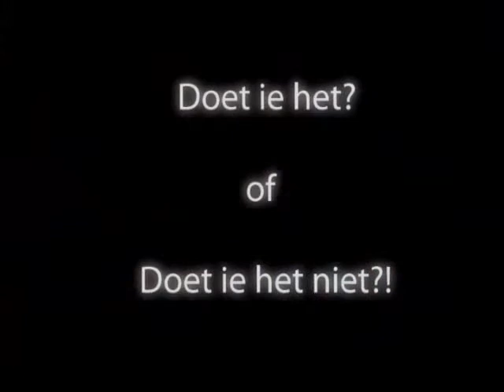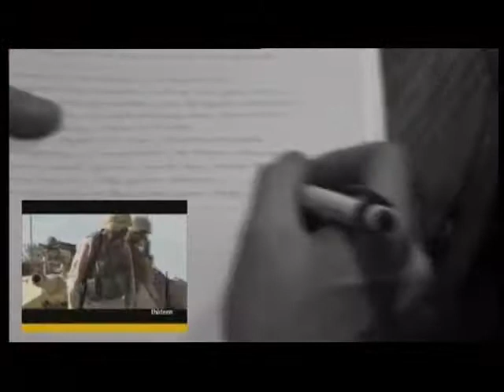29760f Young vision (033) - Amersfoort, Leusden 2009 - lokale omroep Omroep Amersfoort TV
29760 Young vision (033) - Amersfoort, Leusden 2009 - lokale omroep Omroep Amersfoort TV
Jongeren in Amersfoort die een programma maken voor jongeren. Zij trekken erop uit om alledaagse problemen te bespreken.

Inzendcategorie : televisie, jeugd jongeren
Programmalengte : 00:10:00
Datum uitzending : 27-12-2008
Presentator(en) :

labels: 2009 olon lokale omroep Amersfoort, Leusden Omroep Amersfoort TV Lokale Omroep Awards LOA LOA2009 lokaleomroep